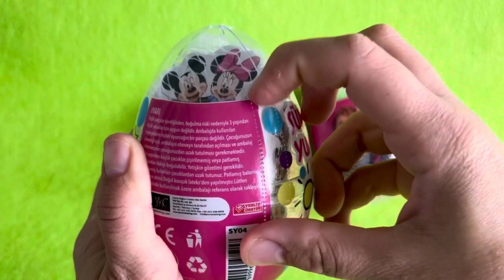ASMR RAINBOW DESSERTS FROZEN NIK-L- NIP COLOR ICE CREAM 무지개 디저트 얼린 닉 클립 아이스크림 먹방 CANDY MUKBANG